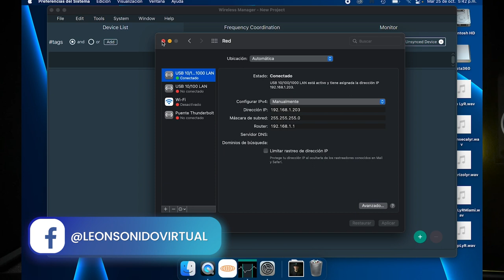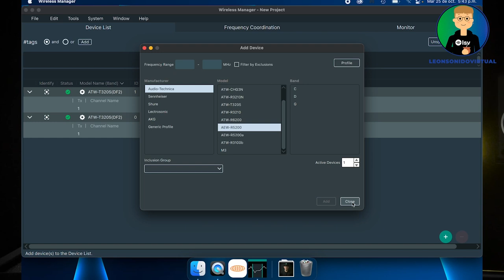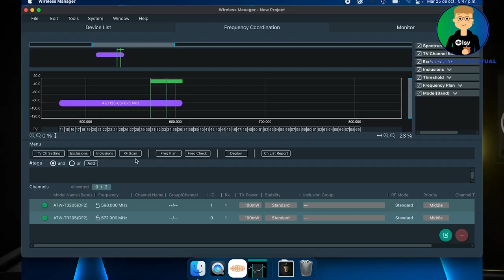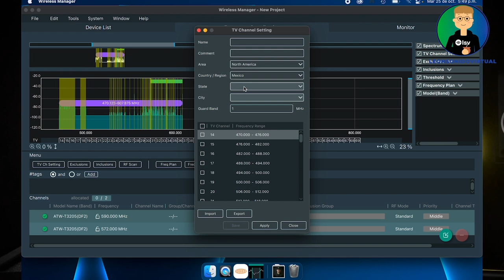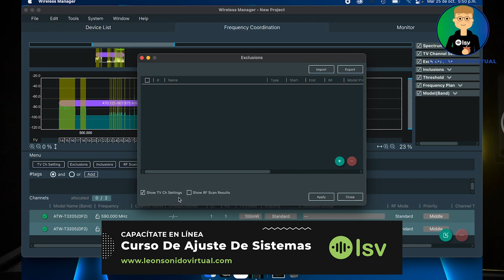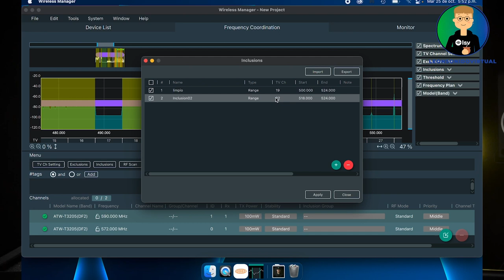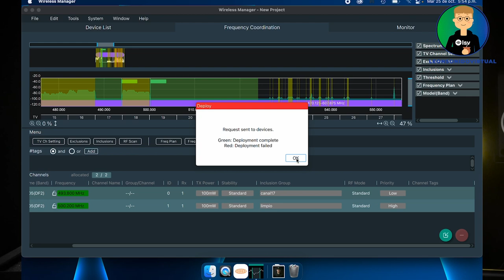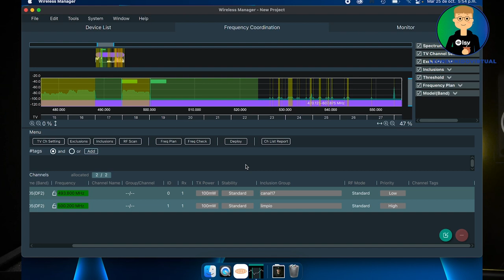AudioTechnica - Escaneo desde el Bellpack y Coordinación de frecuencia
Hola, en este video te enseño a escanear el espectro radioeléctrico desde un bodypack de la serie 3000 de Audio-Technica y también te enseño a hacer una coordinación de frecuencias profesional desde el software Wireless Manager, también de Audio-Technica.